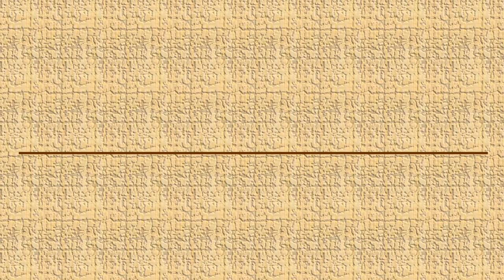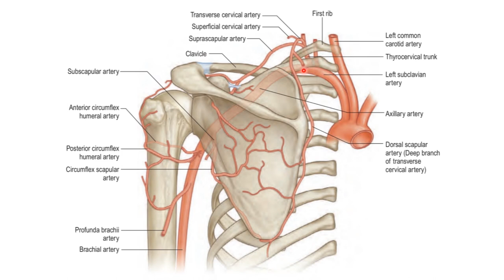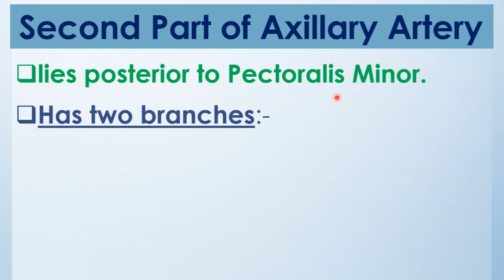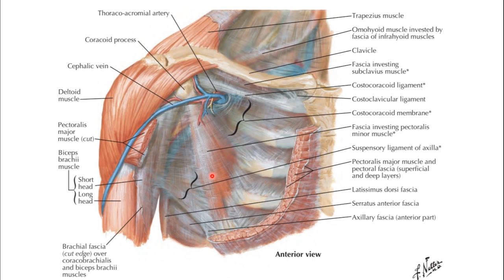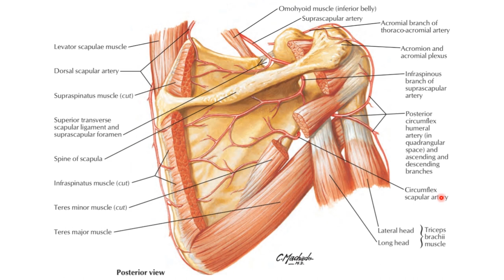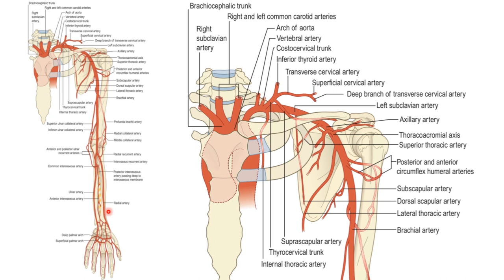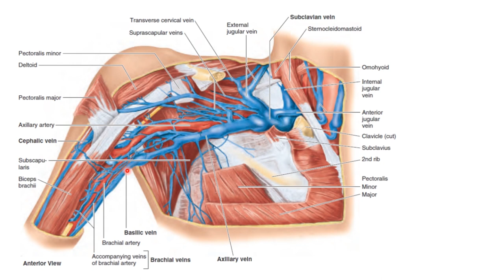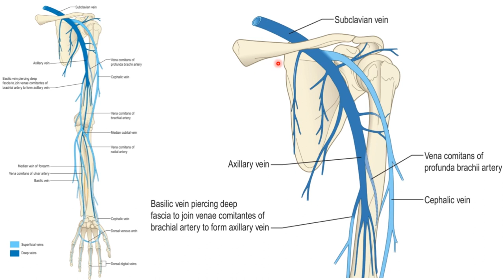22. Axillary Artery & Vein || Axilla (2/6) || Upper Limb || كلية الطب - مادة التشريح || [A3] || [24]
1. Upper Limb Boundaries & Upper Limb Bones.
2. Introduction to the soft tissues of the Upper Limb & Proximal Upper Limb Muscles.
3. The Axilla.
4. The Arm.
5. The Forearm.
6. The Hand.
7. The Joints of Upper Limb.
8. Venous Drainage of Upper Limb.
9. Lymphatic Drainage of Upper Limb.
10. Dermatomes & Myotomes of Upper Limb.
11. Revisions of the Upper Limb.
12. Imaging Techniques of the Upper Limb.
13. Questions, Problems, Cases & The USMLE Questions.

(الكتب، المصادر والمحاضرات - PDF Files)
رابط تحميل الملف في الفيديو (Telegram):-

(PDF) لتحميل المصادر المعتمدة في كلية الطب:
(Topics - أوقات المواضيع)
Introduction; 00:00
Axillary Artery; 3:50
         - Overview; 3:54
         -  Parts of the Axillary Artery; 14:00
                  - First; 14:47
                  - Second; 22:47
                  - Third; 35:26
Axillary Vein; 57:57
         - Overview; 58:10
         -  Parts of the Axillary Artery; 1:04:19
(Other social accounts - حساباتي)
(The Main Telegram Channel) قناة التلجرام الرئيسية:-